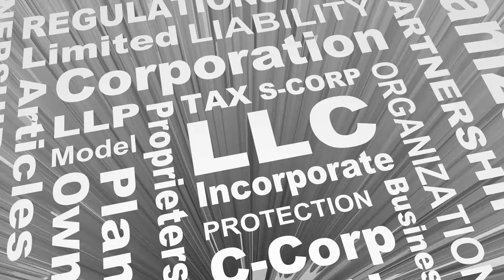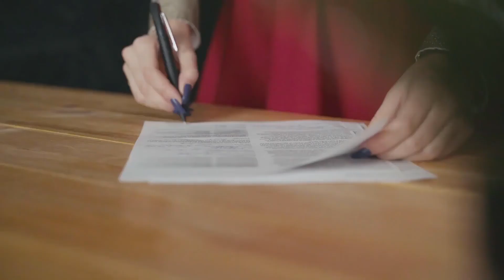What is a Work Release Program?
When people are incarcerated, in most instances, they remain in the confines of the correctional facility until they are released. In some instances, however, trusted prisoners are released for certain periods to work. This is known as a work release program.